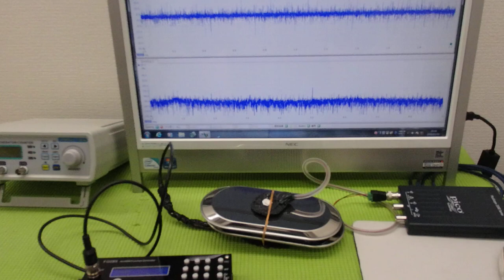メガヘルツの超音波発振制御プローブを利用した実験動画 ultrasonic-labo